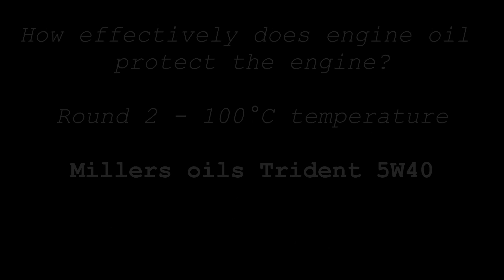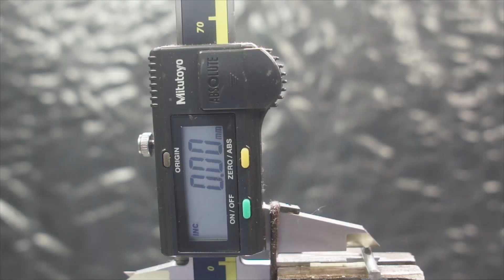Millers oils Trident 5W40 Jak skutecznie olej chroni silnik? 2kg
Badanie oleju silnikowego w temp. 100°C Millers oils Trident 5W40

Runda: 2
Obciążenie: 2 kg
Czas: 1 minuta
Średnica próbki: 2,92

Wynik: 0,20